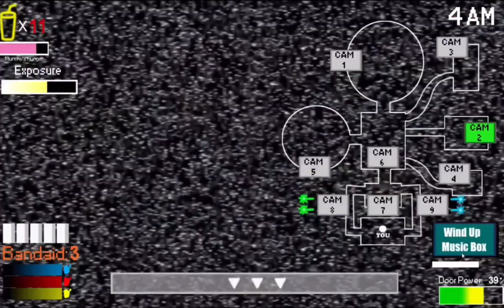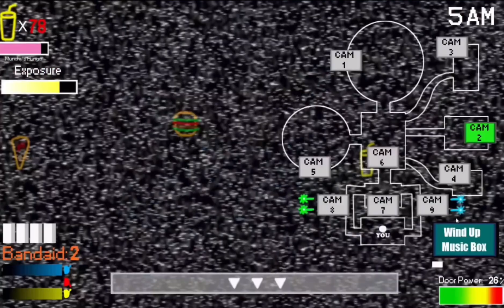The Chaos Playhouse - Chaotic 21 Completed! - # 45 Main List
I liked the mode at first, but after the 4th stupid 5 AM death, I got very fucking tired of it. I developed a consistent strategy later on of just dealing with Omega Flumpty very early on his last appearance to make Snickers and Tibbo easier.

Since power is just fucking free in this game, I shut all the doors at 5 AM since there’s no concern at that point.
My worst death was about a 5:35 to Ted.